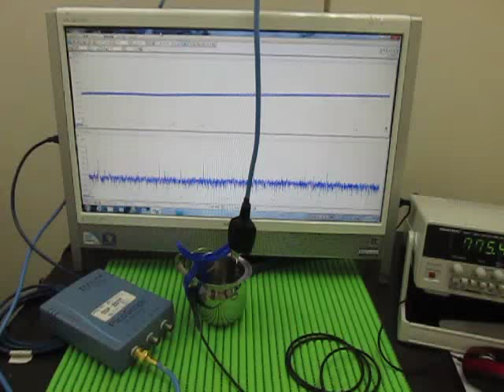超音波実験 Ultrasonic experiment （超音波システム研究所 ultrasonic-labo）